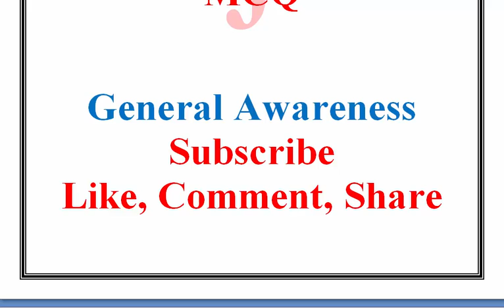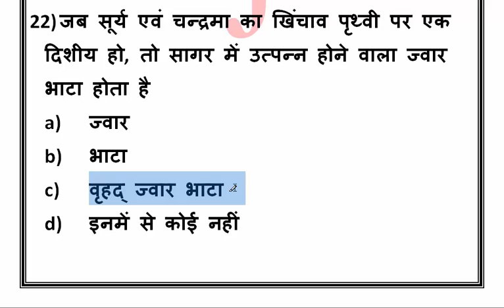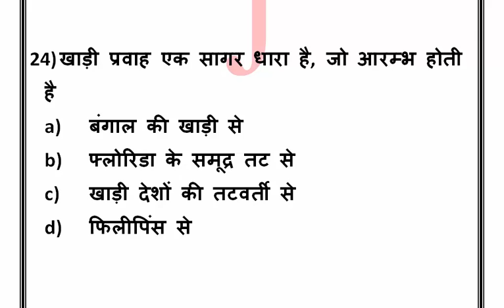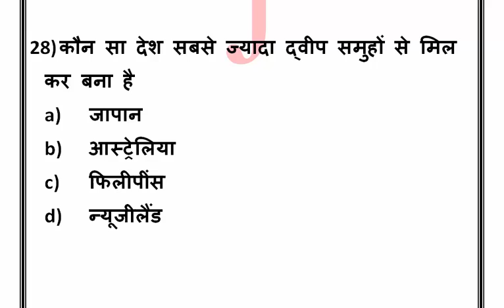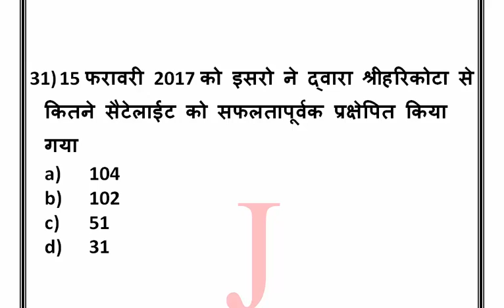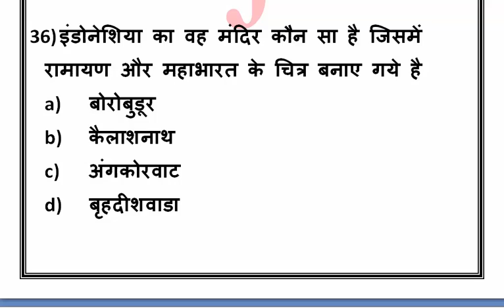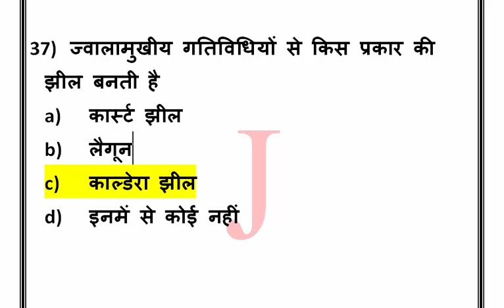सामान्य ज्ञान के प्रश्न GS#3 General Awareness Question